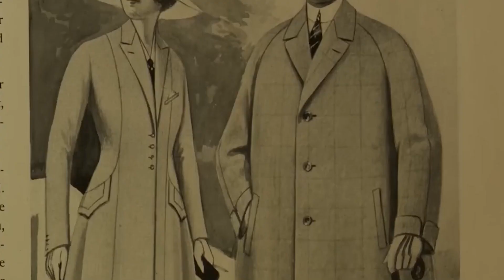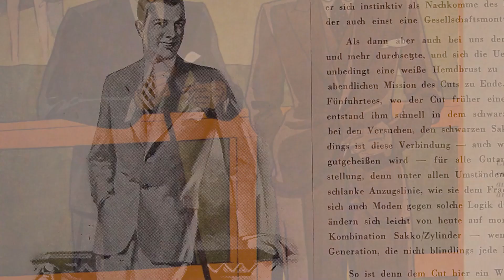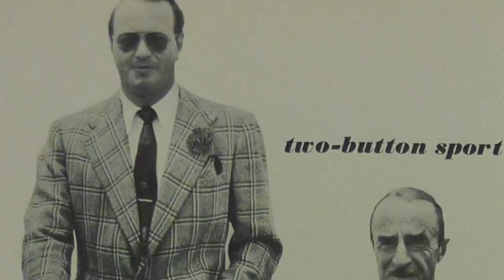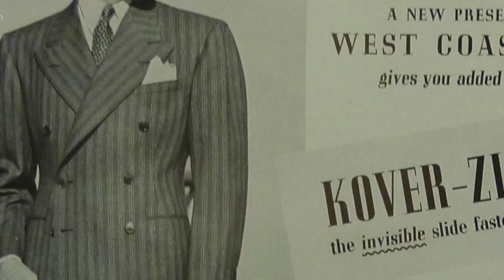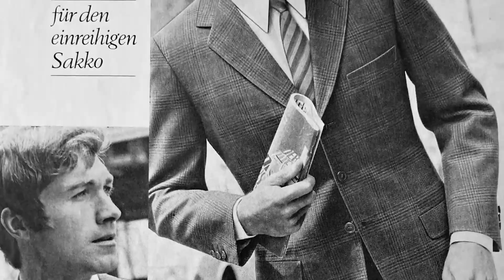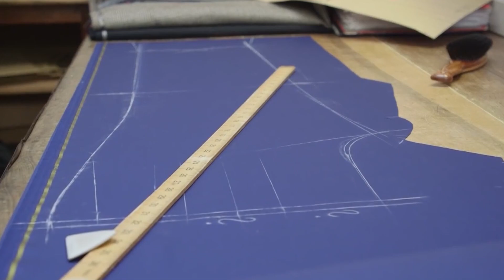The Story of Men's Suits Explained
What do characters such as James Bond, Vito Corleone, and Harvey Specter all have in common? Not only do they appear poised and dapper in any attire when not in action - but it is definitely without a doubt that their most dapper appearances on screen are when they’re dressed in perfectly tailored and
 expensive suits!

The suit is arguably the peak of men's fashion and is also a uniform representing success. Though the suit and jacket had been around for centuries, the
silhouette for the modern suit, as we know it, was birthed in the 1800s.

In this video, we will walk you through the history and evolution of the suit as it has been seen in every decade since its introduction.

In today's video we look at The Story of Men's Suits Explained...

Keep watching to see:

story of men's suits
history of the suit
suits
men's suits
history of the zoot suit
history of the suit and tie
suit history
men's style
suits for men
mens suits
introduction of the suit
men's suit
fashion history
zoot suit history
mens suits style
expensive suits
men's fashion
fashion documentary
documentary
fashion history

On Luxuriosity we will go through